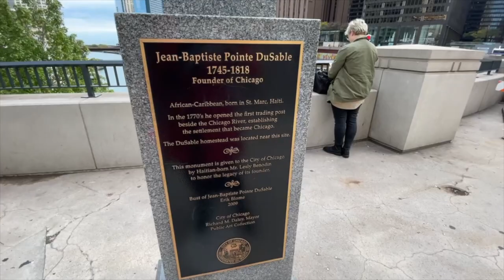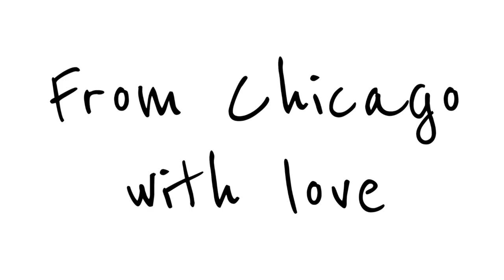Мой Чикаго. Чикаго за 1 день. Маршрут по Чикаго. Мир с Тамилой. Выпуск 5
Программа "МИР" Выпуск 5

Мой Чикаго. Маршрут по любимому городу. Что делать в Чикаго, если у вас есть один день.

00:00 Вступление
01:28 The Cloud Gate/ The Bean
02:49 J. B. Pritzker Pavilion
04:23 The Art Institute of Chicago
06:08 Coffee Break
06:41 Пробуем Чикаго на вкус
07:39 Magnificent Mile
08:36 Chicago Theater
10:17 Атмосфера моего любимого города
Это видео снято совместно с Лейлой Ханахмад. Лейла самый крупный ютубер азербайджанского ютуба.